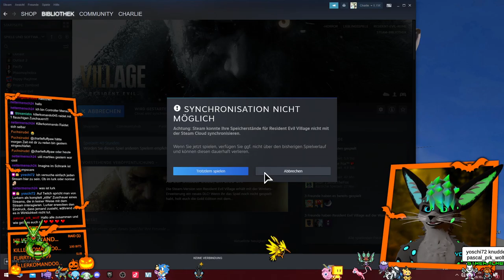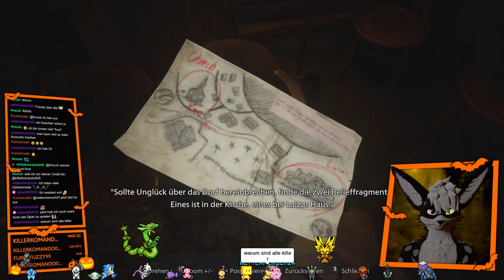Ich mag Schnee ... auch mit Zombies!